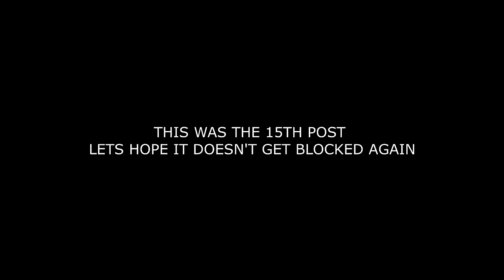Guardians of the Galaxy Vol.3 {SPOILERS}: Audience Reactions | May 5, 2023